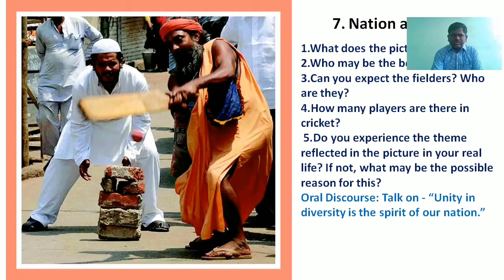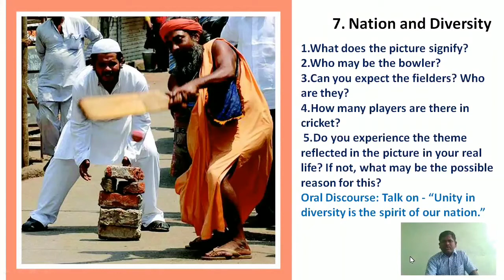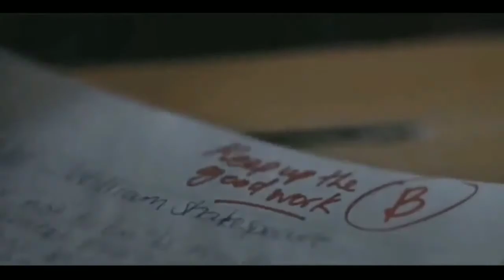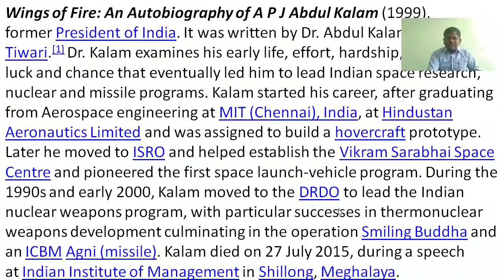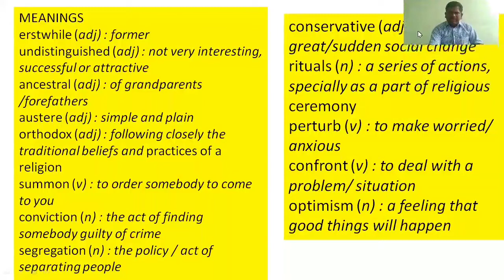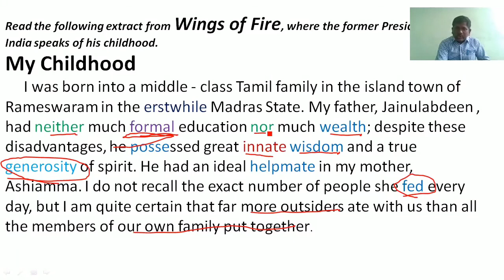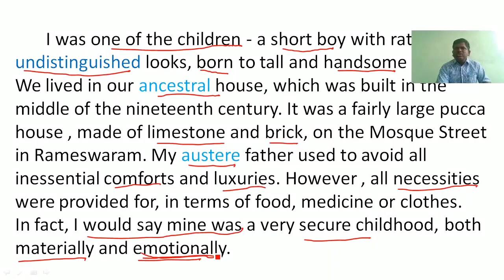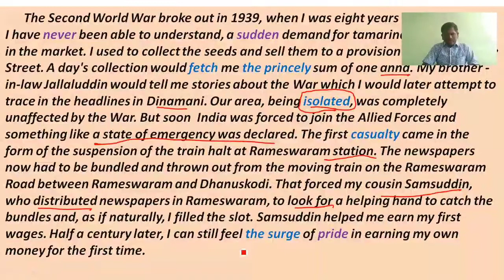Nation And Diversity Part 1 10th class English unit 7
apj#abdulkalam#nation#diversity#nation and diversity#7th unit 10th class English#kalam last speech#my child hood#wings of fire#unitu in diversity#kalam picture#saidulu sir online classes